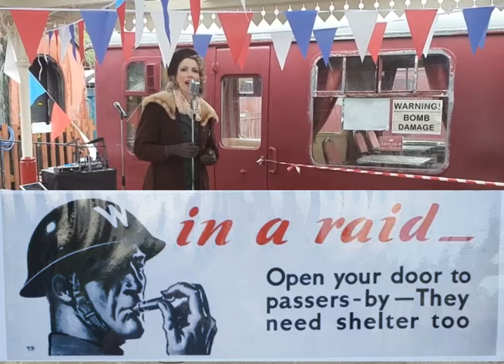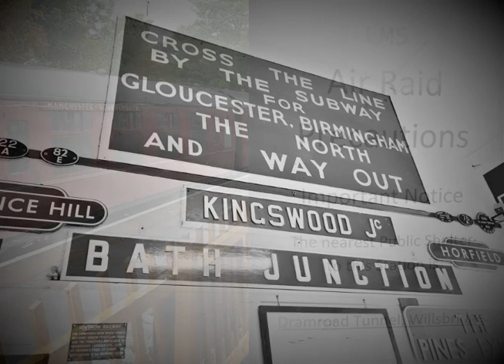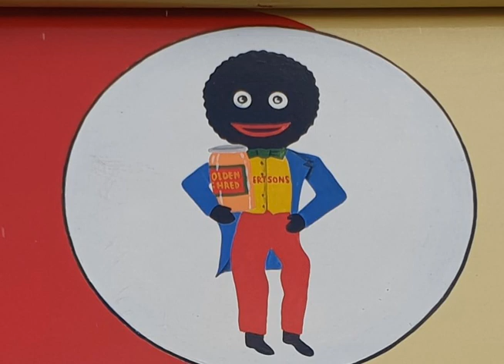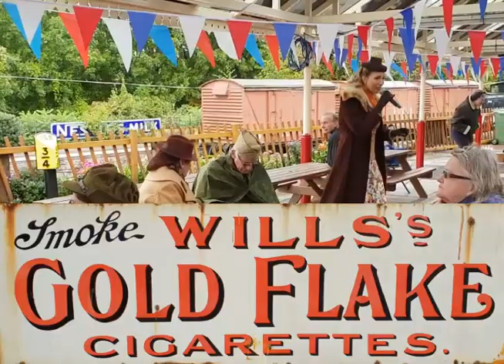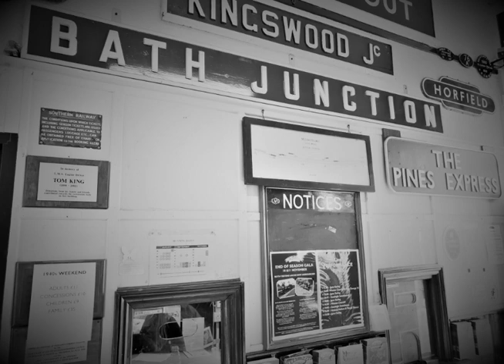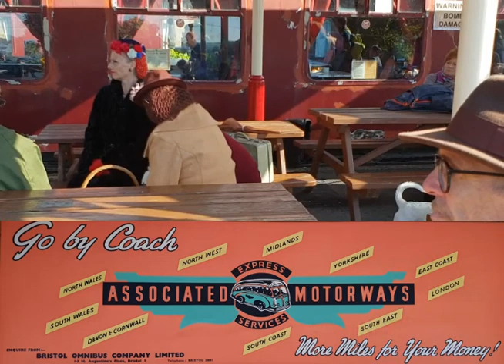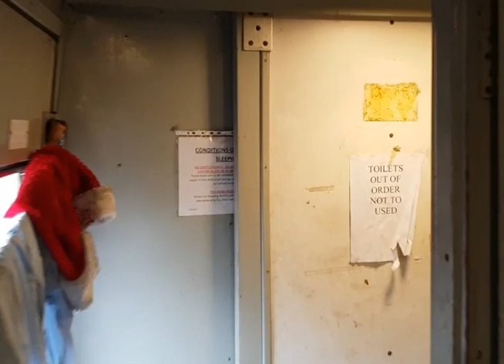Avon Valley Railway | Bitton Station | Bristol | Wartime Weekend | 22nd 23rd September 2018